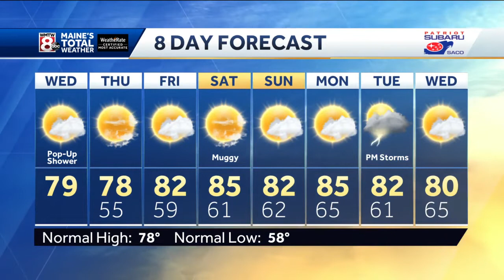Sunny stretch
How’s the weather looking for your Wednesday? Get the latest Maine’s Total Weather video forecast from Meteorologist Ted McInerney.